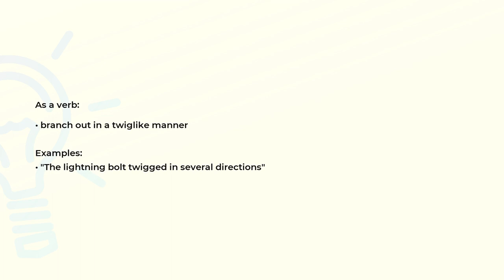What is the meaning of the word TWIG?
Definition, examples of use and spelling of the word TWIG.

(00:00) Intro
(00:07) As a verb
(00:20) Spelling

As a verb (00:07):
• branch out in a twiglike manner

Examples:
• "The lightning bolt twigged in several directions"